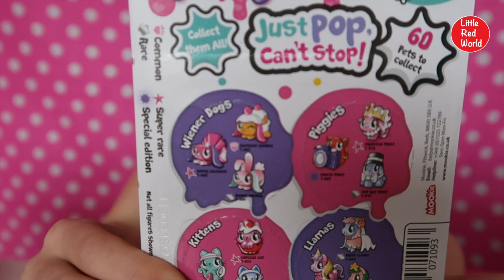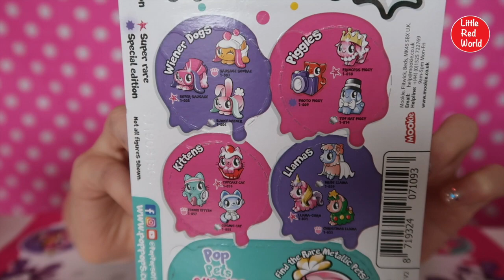POP POP PETS - ASMR SLIME | Little Red World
Who loves slime? Then you are going to LOVE Pop Pop Pets! Pop the slime bubble to reveal a super cute collectible character and fluffy slime! There are 60 character collect. Will you find the glittery ultra rares?

Get your Pop Pop Pets and Pop Pop Snotz from The Entertainer toy store!